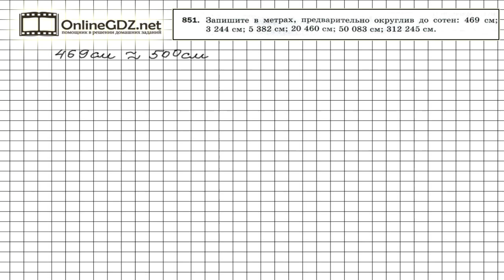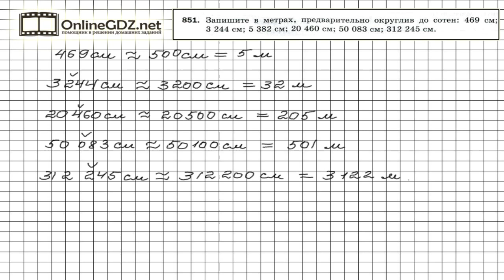Задание №851 - Математика 5 класс (Мерзляк А.Г., Полонский В.Б., Якир М.С)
Для того, чтобы округлить данные в условии задания 851 натуральные числа до сотен, нужно заменить в них цифры в разрядах десятков и единиц нулями. Если вы хотите выполнить это задание быстро и без ошибок, мы рекомендуем к просмотру наше видео!